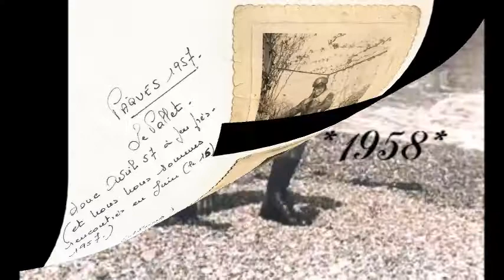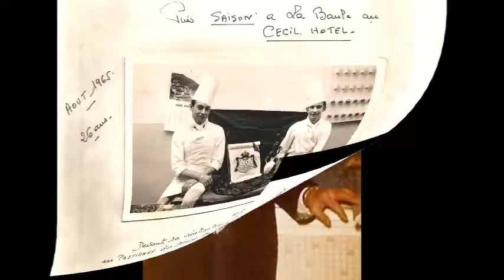Toute une VIE